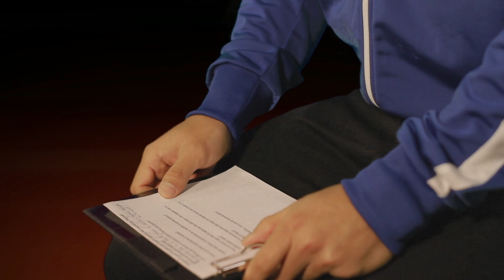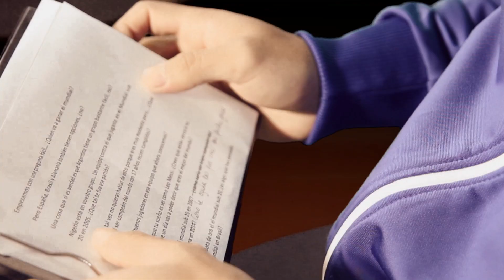Sergio Agüero interviews Sergio Agüero - Episode 2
Sergio Agüero cree que puede ganar la Bota de Oro este verano. Averigua los primeros recuerdos de Sergio en el torneo y cómo el sensacional delantero puede ser detenido en la cancha, cuando Sergio habla con Sergio.